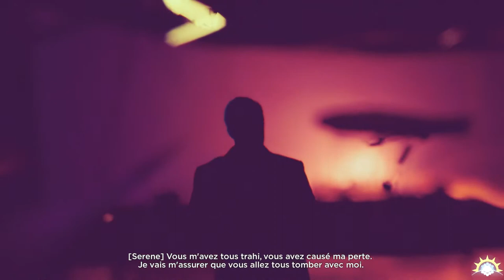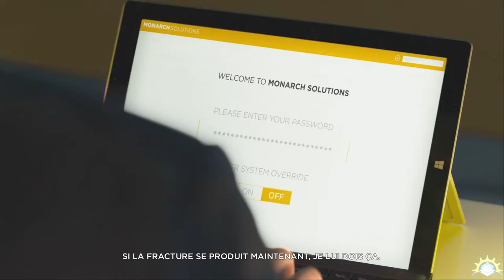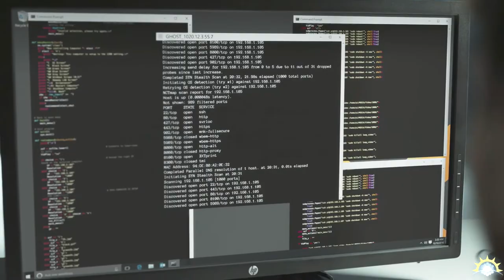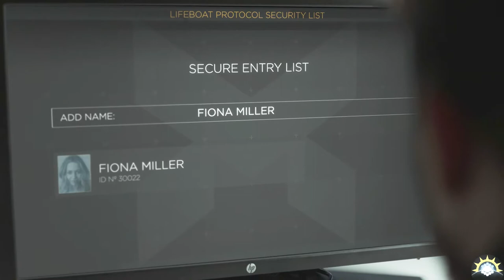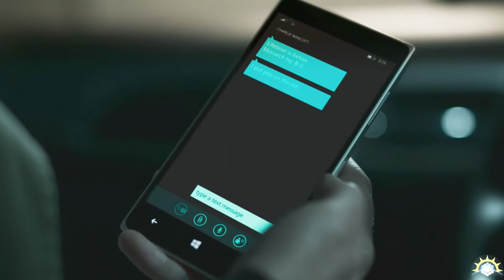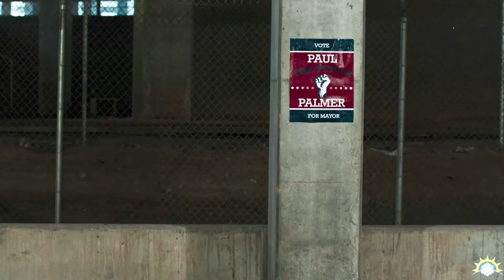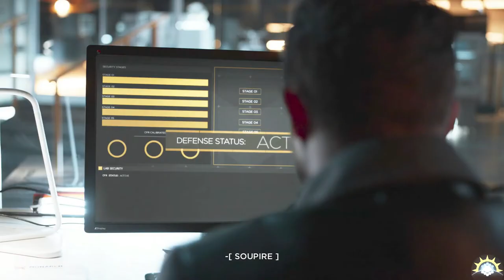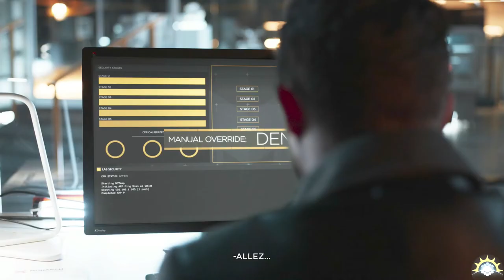[Let's Play] Quantum Break- Ep. 13 : Jonction 4 [FR]